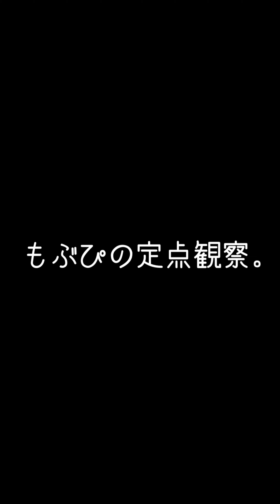【推しカメラ】鈴木mob. 愛の言葉は聞き飽きた にっぽんワチャチャ もぶぴ にっぽんワチャチャ もぶぴの定点観察 2022/09/25 川崎クラブチッタ IDOLLIVEJAPAN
鈴木mob.
もぶぴ
遠藤Nozomi
高橋yagura
中村Ame
前田Maton
渡辺Lili